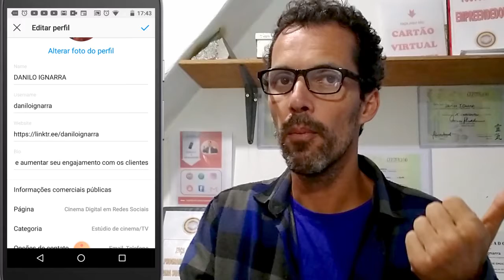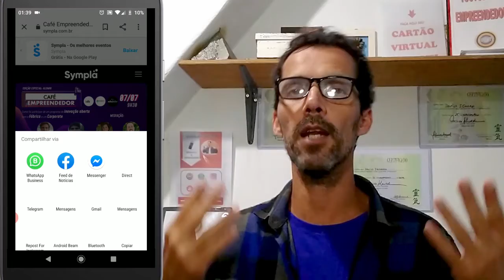O que é Link na BIO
Para você que é usuário também do Instagram, tire aqui nesse vídeo todas as duvidas, sobre o que é link na BIO, e como utiliza lo ao seu favor, em seu perfil.